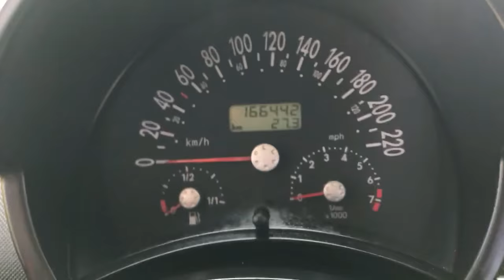VW New Beetle 2.0 116hp 2000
Volkswagen VW New Beetle 2.0 116hp 2000
Фолксваген Бийтъл 2.0 Бензин 116кс